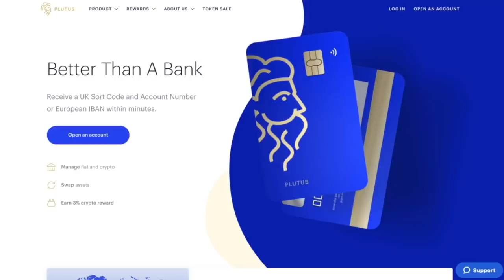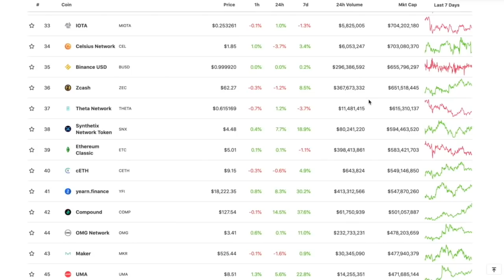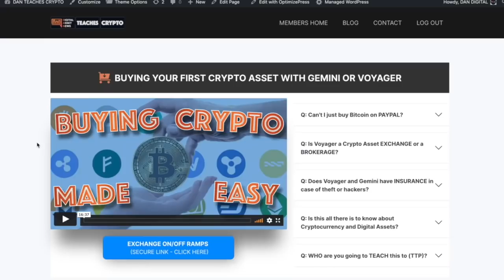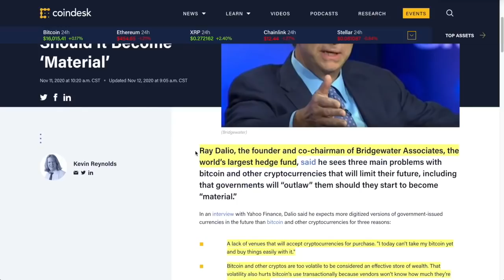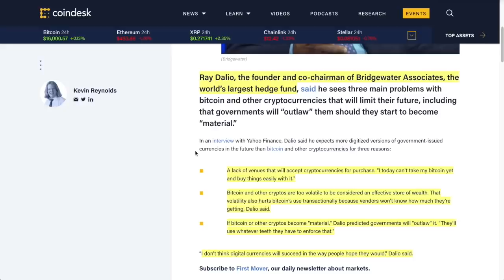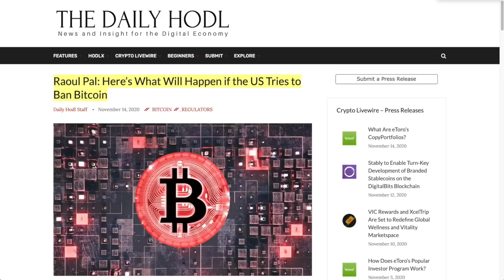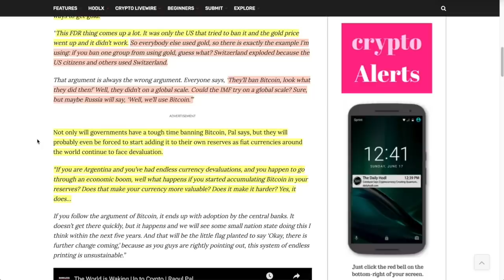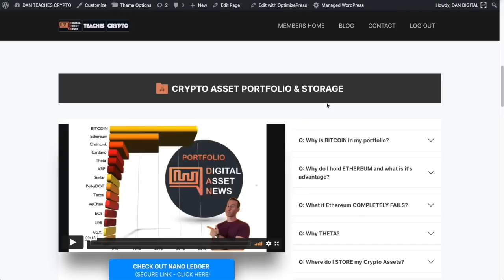PAYPAL CRYPTO VOLUME Already ON PAR With BINANCE.US...in 2 Days! What If the US BANS BITCOIN?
►Paypal is doing what we all expected - Good transaction volume as people are SLOWLY drawn into Bitcoin and Crypto. Dalio thinks US will ban Bitcion and crypto while Raoul Pal says if they do, it won't matter. Plus, my changes to Celsius Portfolio

0:00 - Market Recap | Topics Overview

●▬▬▬▬▬▬▬▬▬▬▬CRYPTO ESSENTIALS▬▬▬▬▬▬▬▬▬▬▬▬▬▬▬▬▬●

●▬▬▬▬▬▬▬▬▬▬▬▬▬FOLLOW D.A.N.▬▬▬▬▬▬▬▬▬▬▬▬▬▬▬●

●▬▬▬▬▬▬▬▬▬▬▬▬▬▬VIDEO TOOLS▬▬▬▬▬▬▬▬▬▬▬▬▬▬●

●▬▬▬▬▬▬▬▬▬▬▬▬▬EXIT STRATEGIES▬▬▬▬▬▬▬▬▬▬▬▬▬▬▬●